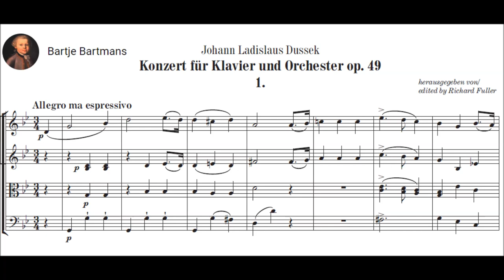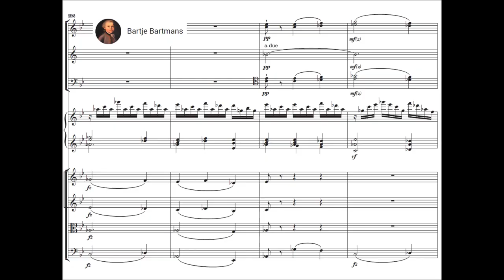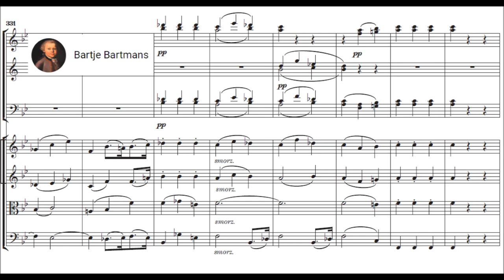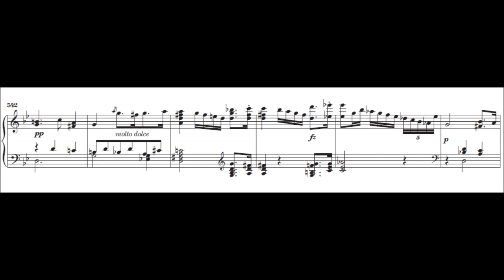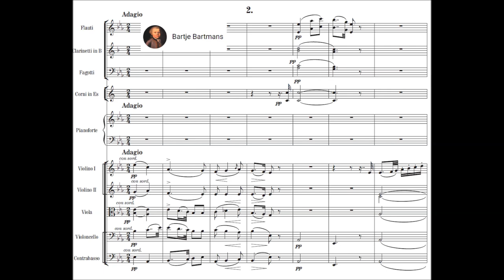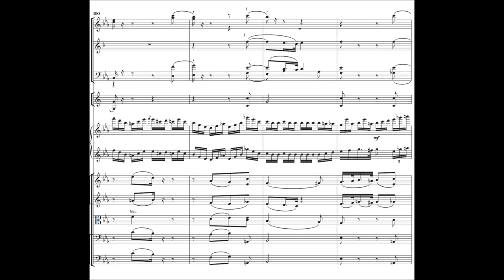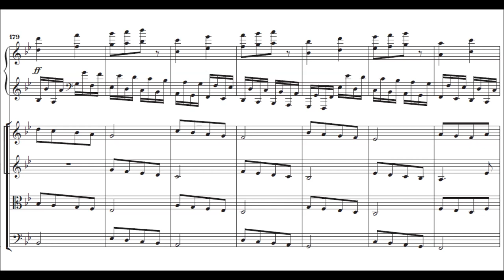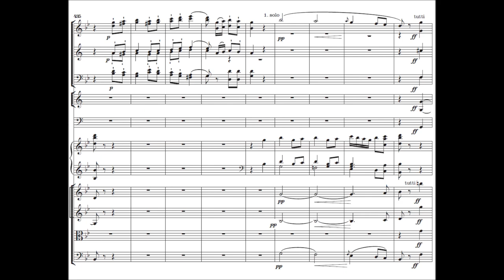Jan Ladislav Dusík - Piano Concerto No. 12, Op. 49 (1801)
Jan Ladislav Dussek (baptized Jan Václav Dusík, with surname also written as Duschek or Düssek; 12 February 1760 – 20 March 1812) was a Czech composer and pianist. He was an important representative of Czech music abroad in the second half of the 18th century and the beginning of the 19th century. Some of his more forward-looking piano works have traits often associated with Romanticism.

Piano Concerto No. 12 in g minor, Op. 49 (1801)
Dedicated to Monsieur et Madame Louis Vidal de Hambourg

I. Allegro ma espressivo (0:00)
II. Adagio (15:22)
III. Rondo. Allegro non troppo (23:06)

Andreas Staier, forte piano & Concerto Köln

Classical FM writes about Dussek:
Jan Ladislav Dussek is a composer who’s known to piano and harp students for all his works that turn up in Royal Conservatory of Music repertoire – the guy could write sonatas and sonatinas for those two instruments like nobody’s business. He did so much for the piano that I’m surprised he isn’t better known. He was one of the first virtuosos to tour extensively, and played a major hand in expanding the keyboard range of the piano (which Beethoven fully explored). Dussek was friends with John Broadwood, the developer of the “English Action” piano, and because Dussek’s works required a strong sound and a range of notes not yet available, he pushed Broadwood to create pianos with a new depth of sonority and a wider keyboard range. It was this prototype that was sent to Beethoven.

Dussek, known for his looks as well as his talent, dominated the concert stage until Beethoven arrived on the scene. Considered a rock star teacher as well as performer, Dussek was so popular he became *the* guy for students to boast about having as a mentor. If he were around today, he’d be a panellist on a reality show called “Sonata City”, hosted by Lang Lang,  that would propel a classical pianist’s career overnight, with lots of YouTube clips and interviews on all the major talk shows in North America. He’d have endorsement deals with Broadwood Pianos, modelling contracts, before launching a cologne for men, then in phase two, a women’s perfume.

Harold Schonberg wrote that he was the first pianist to sit at the piano with his profile to the audience, earning him the appellation "le beau visage." All subsequent pianists have sat on stage in this manner. He was one of the best-regarded pianists in Europe before Beethoven's rise to prominence.